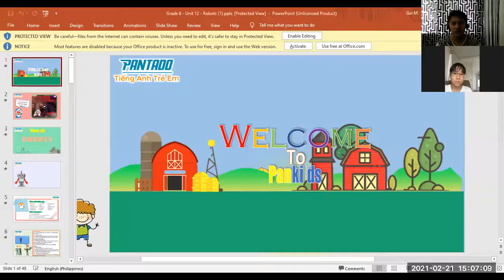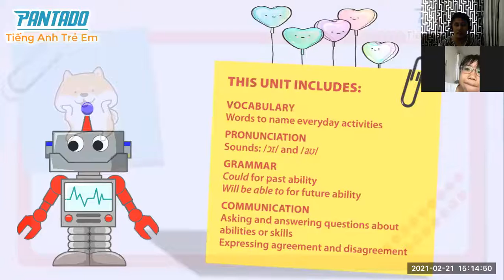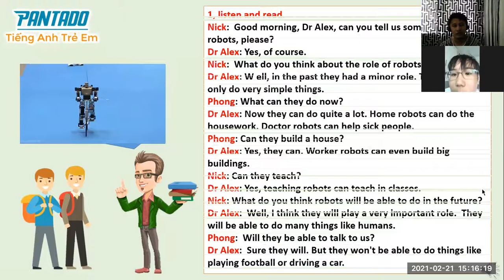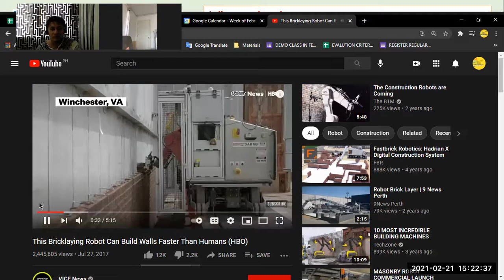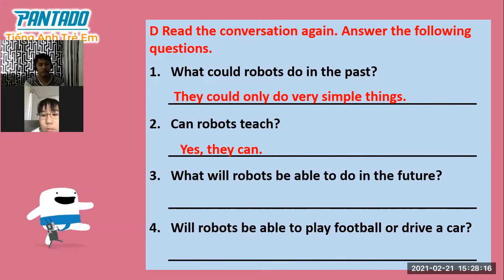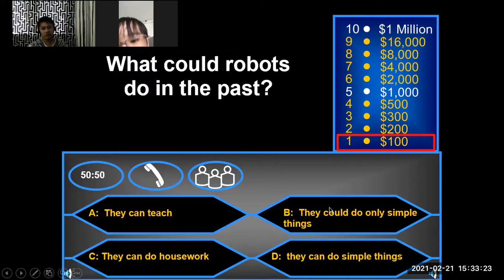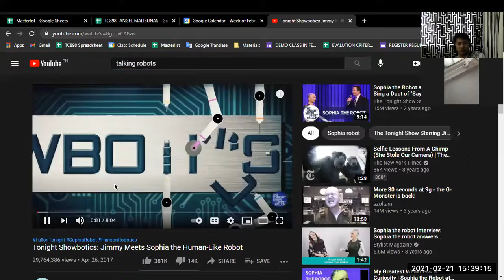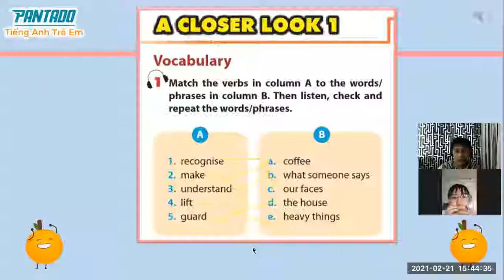PK2007176 - Day 06 (21-Feb-21 02:00PM to 02:45PM)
Teacher Angel's Class with Phan Duy Đăng (Harry)
Lesson 06 Grade 6 Textbook Unit 12: Robots (Part 1)